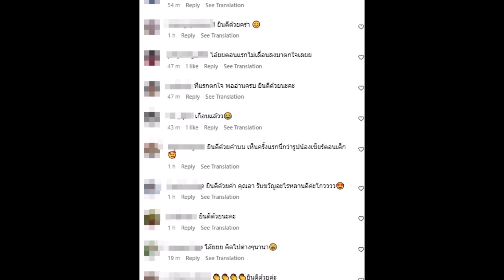นางเอกชื่อดัง กรี๊ดลั่นประกาศข่าวดี อื้อหือจมูกโด่งมาเลยลูก